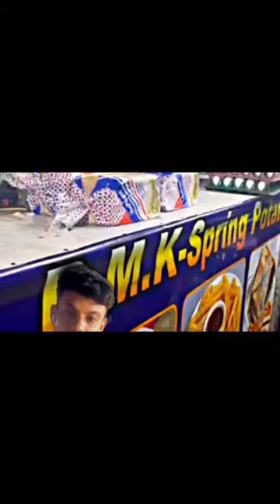📌/ MARINA BEACHB ARSTRING POTATOSORS WO SECINGCOTATO.NOUN GRURA SCIOG🥰villagevlog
/ MARINA BEACH
B ARSTRING POTATO
SORS WO SECING
COTATO. NOUN GRURA SCIOG